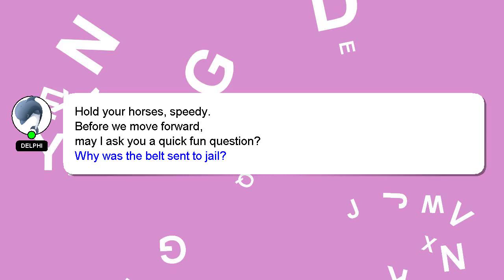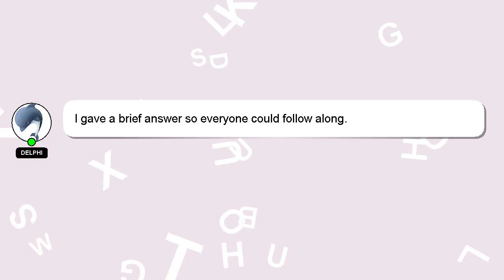NodeJS : get user home directory with electron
directory electron NodeJS : user with get home